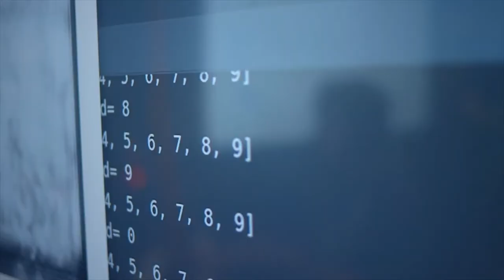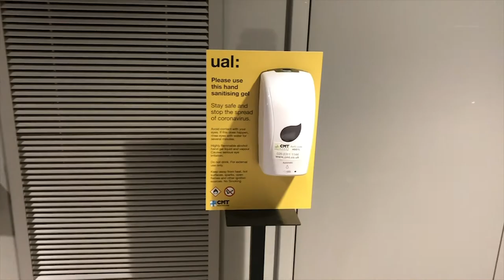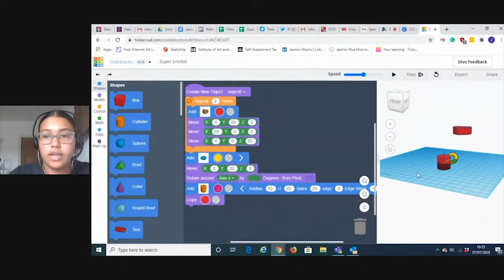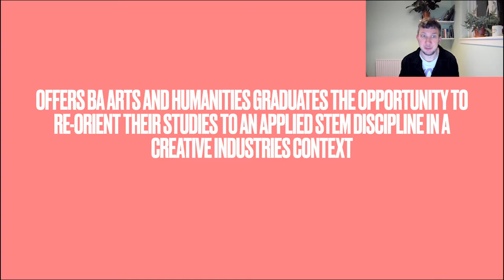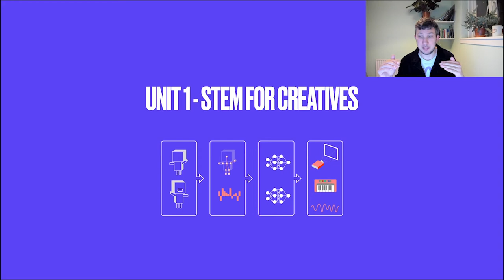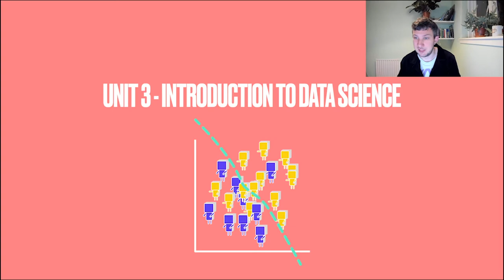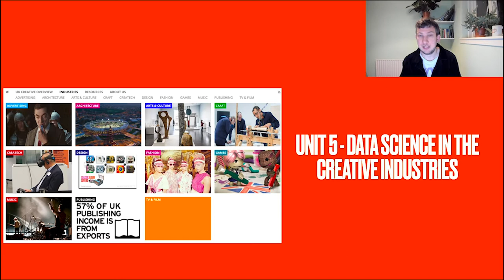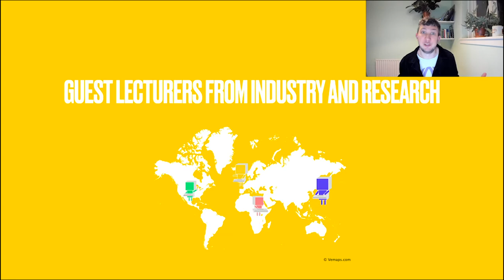UAL CCI Open Day: MSc Data Science and AI for the Creative Industries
Thanks for joining us online to find out more about the MSc Data Science and AI for the Creative Industries at UAL Creative Computing Institute (CCI).
This is an ideal opportunity to get to know more about the MSc, meet course leader Louis McCallum, and hear from current students Comora Love-Mitchell and Irtiza Nasar.

Content:
00:00 Introduction to UAL CCI.
02:12 Welcome!
04:10 CCI campus, facilities and resources.
10:00 Course approach, structure and units.
31:04 Q&A with current student Comora Love-Mitchell.
01:00:47 Q&A with current student Irtiza Nasar.

About MSc Data Science and AI for the Creative Industries

The post-graduate conversion Master's MSc Data Science and AI for the Creative Industries offers BA arts and humanities graduates the opportunity to re-orient their studies to an applied STEM discipline in a creative industries context.

Designed in collaboration with the creative industries, the course will give you applied computer science skills, data science training and introduce you to functional approaches to AI across multiple use cases.

About CCI

UAL’s new Creative Computing Institute (CCI) is an innovative new research-led teaching hub working at the intersection of computer science and the creative arts. Located atCamberwell College of Arts, the CCI offers innovative new courses, research opportunities and a public platform to explore the collaboration between computer science and creative practice.